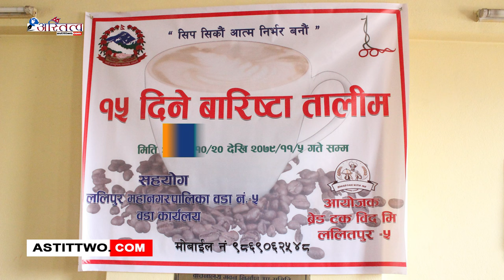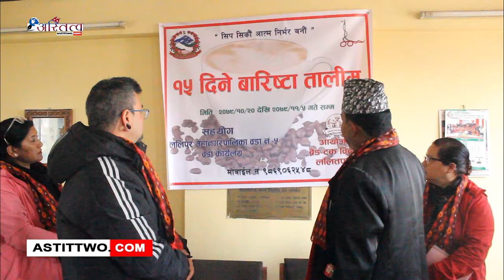ललितपुर महानगरपालिका वडा नं. ५ को सहयोग र ब्रेड टक विद मि को आयोजकमा १५ दिने बारिष्टा तालीम संचालन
” सीप सिकौं आत्मा निर्भर बनौं ” भने नारा सहित ललितपुर महानगरपालिका वडा नं. ५ को सहयोग र ब्रेड टक विद मि को आयोजकमा १५ दिने बारिष्टा तालीम संचालन गरिएको छ ।